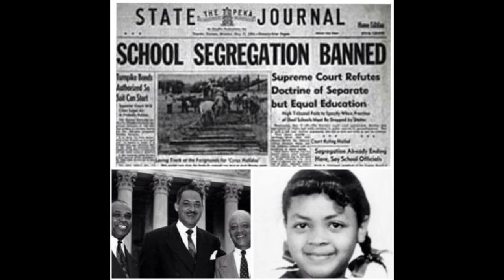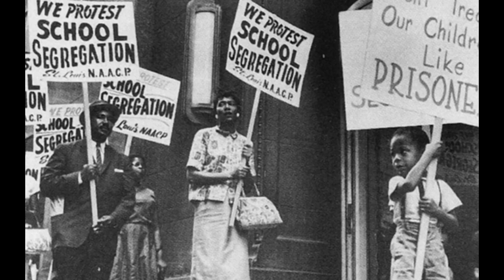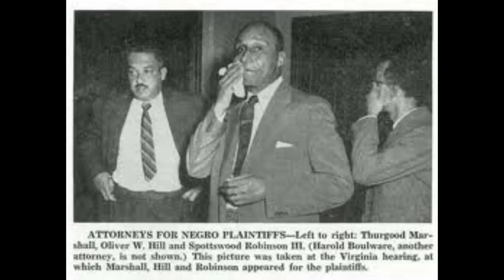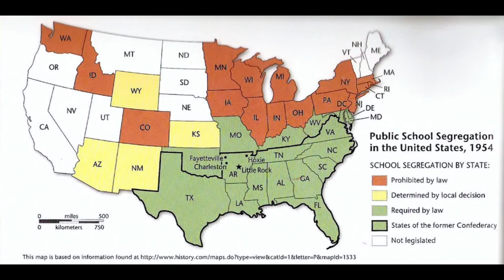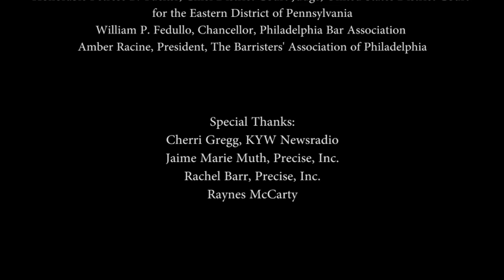Remembering the Legacy: Brown v. Board of Education 60 Years Later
Philadelphia attorneys and judges offer personal reflections and discuss the impact the Brown v. Board of Education decision had on their lives and careers.